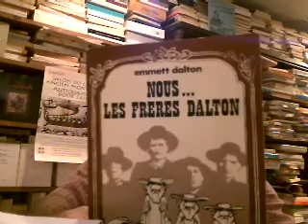Les frères Dalton: Joe, Jack, William, Averell, et Bruno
Des instincts criminels mis à profit. On ne défend pas son pays avec des bons sentiments, seulement.